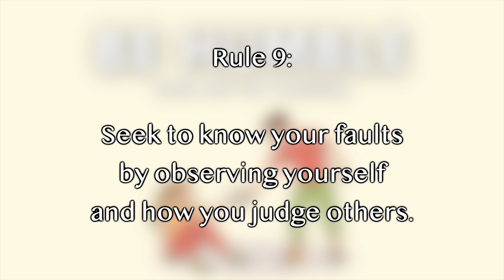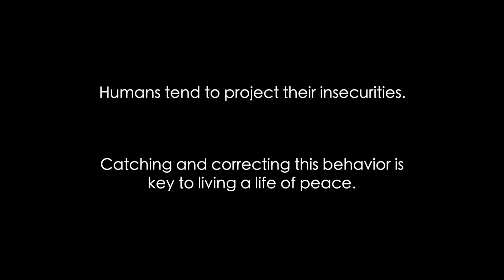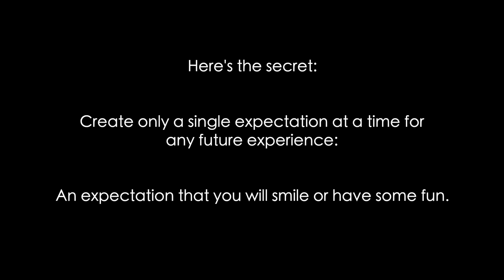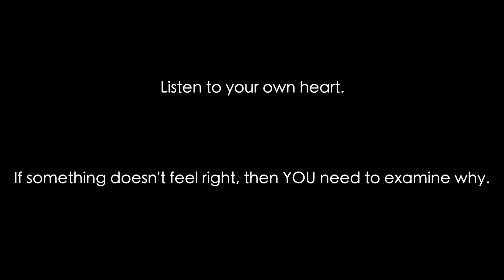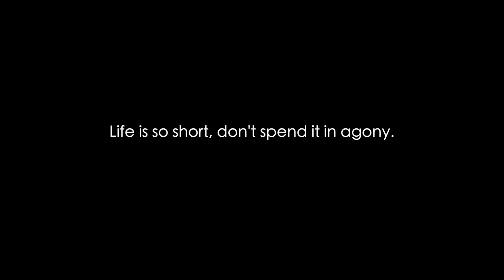TAOISM | Who Cares What Others Might Think?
0:00 Intro
0:30 Rule 9
1:31 Rule 10
2:57 Rule 11
3:49 Rule 12
4:14 Outro